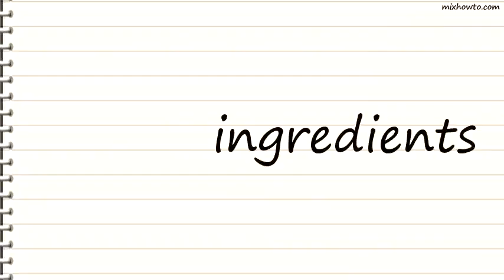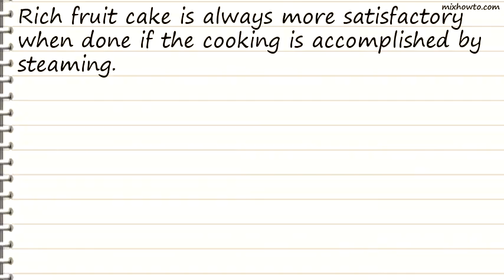Recipe English Fruit Cake Recipe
INGREDIENTS:
●for English Fruit Cake Recipe
●1 lb. butter
●1 lb. light brown sugar
●9 eggs
●1 lb. flour
●2 teaspoons mace
●2 teaspoons cinnamon
●1 teaspoon soda
●2 tablespoons milk
●3 lbs. currants
●2 lbs. raisins, seeded and finely chopped
●1/2 lb. almonds, blanched and shredded
●1 lb. citron, thinly sliced and cut in strips